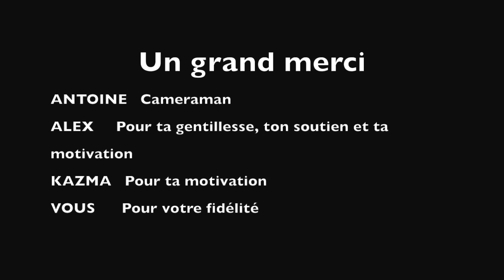VLOG N°6: ON RENCONTRE BODYTIME ! | WORKBODY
● INFO●

● NOUS SUIVRE ●

* - Facebook | anthony priolo | Vladimir Geoffroy
*  -Mon Snapchat | workbodyy / anthox94190 | vladsk894